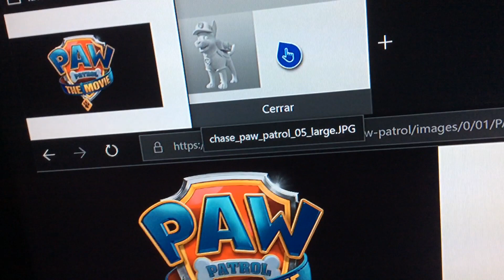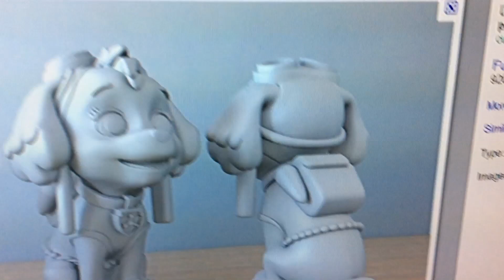Lemuel’s Lair Studios: PAW Patrol The Movie (2021) Pups Animation Teaser.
This is a 3D Animation of the first PAW Patrol theatrical film was made by Tridimagina.